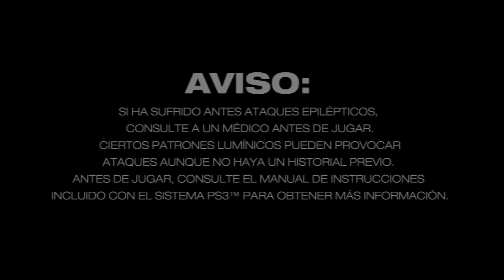Beyond Two Souls Let's Plays Español Latino Parte 001